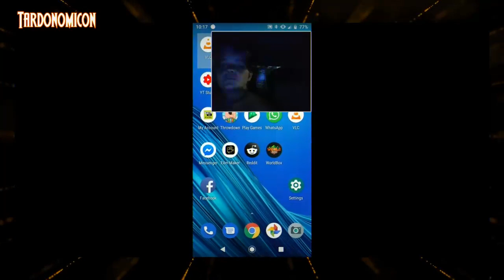2021 05 21 44a Pokemon part 20 should I catch Articuno